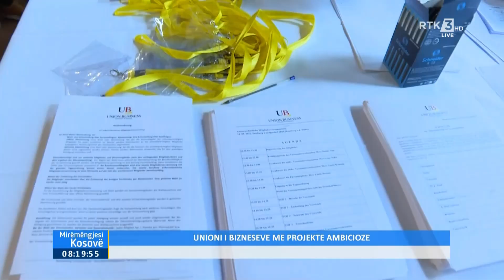Mirëmëngjesi Kosovë - Unioni i bizneseve me projekte ambicioze 23.09.2022